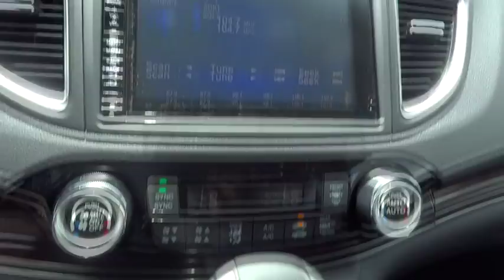2015 Honda CR-V Marietta, Atlanta, Roswell, Woodstock, Kennesaw, GA 485911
2015 Honda CR-V